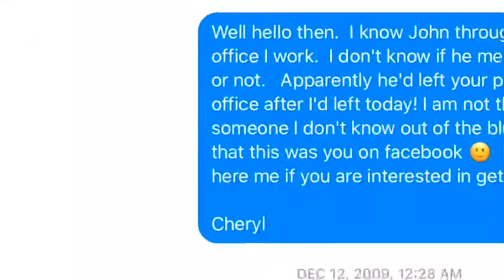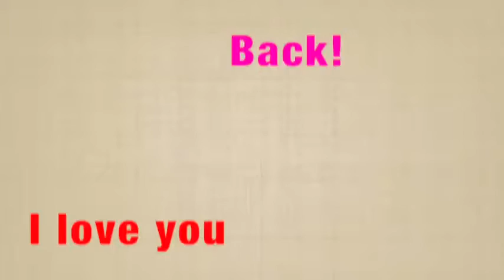Cheryl & Kelly- Our First 10 Years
A compilation of photos from the beginning documenting our first 10 years